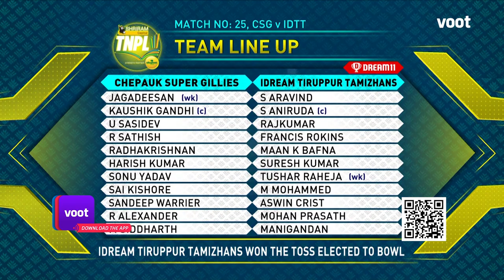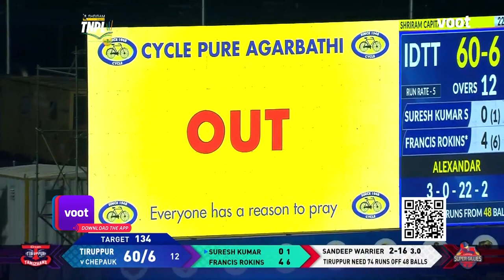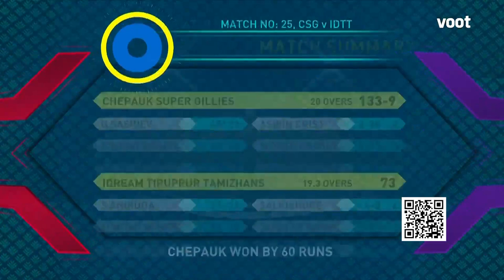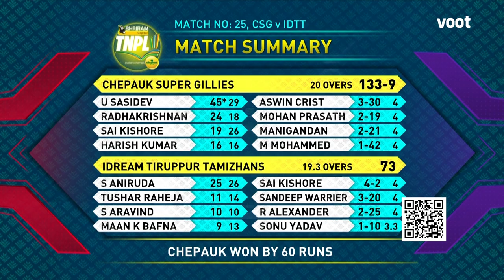Tamil Nadu Premier League | Highlights | Super Gillies Vs Tiruppur Tamizhans | Stream Free On Voot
Highlights | Chepauk Super Gillies Vs IDream Tiruppur Tamizhans | Streaming Free On Voot

The Tamil Nadu Premier League (TNPL) is a professional Twenty20 cricket league contested in the state of Tamil Nadu in India and was formed in 2016 by the Tamil Nadu Cricket Association (TNCA). Catch all the high-octane cricketing action from the TNPL